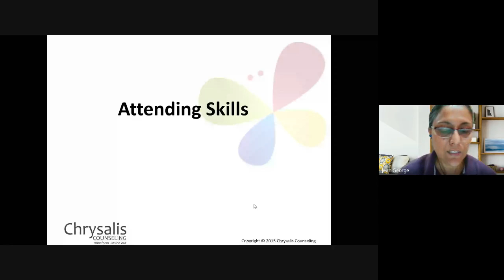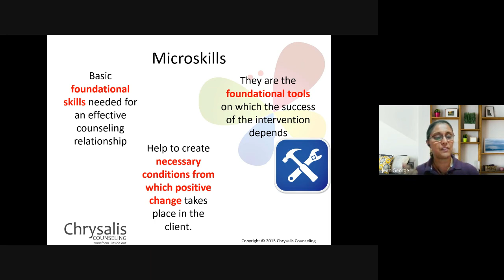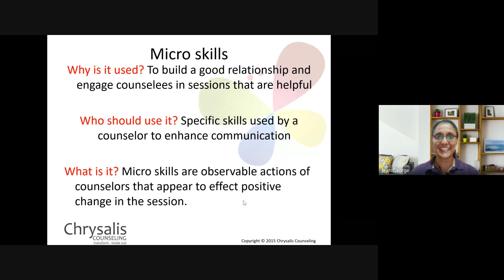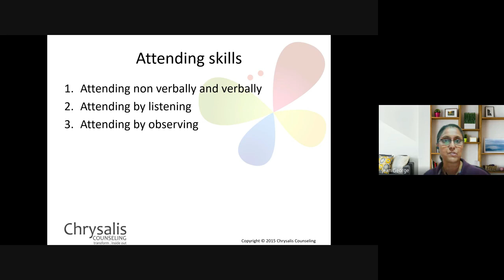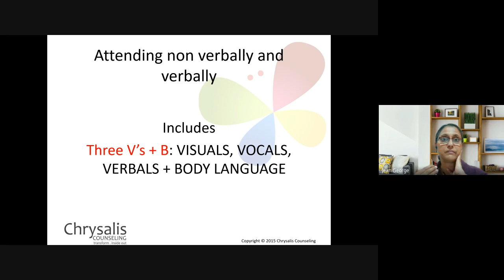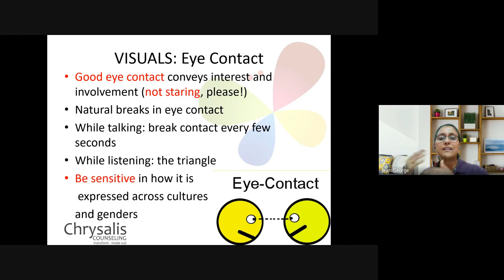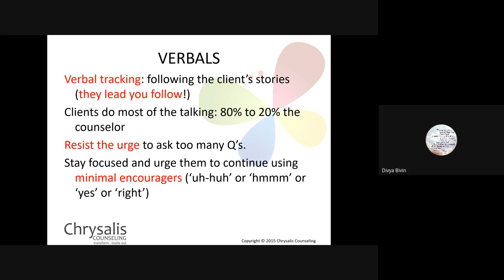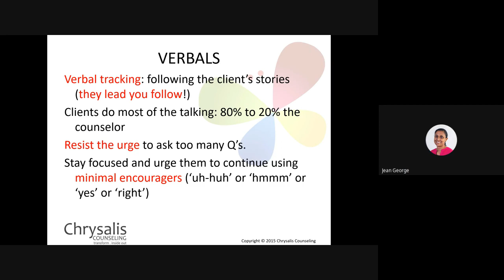Christian Counseling | Lecture 11 :BC210-CC-20230302